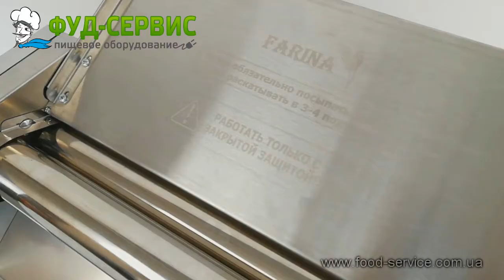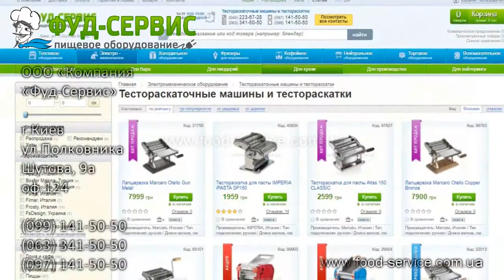Тестораскатка ручная Farina Standard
Тестораскатка ручная Farina Standard позволяет раскатывать тесто различных видов толщиной 0,2-15мм. Данная модель активно используется для раскатки тестовых заготовок для чебуреков, пельменей, пиццы и т.д.
Детальное описание модели Farina Standard, характеристики, цены и отзывы Вы можете посмотреть на сайте Компании по ссылке